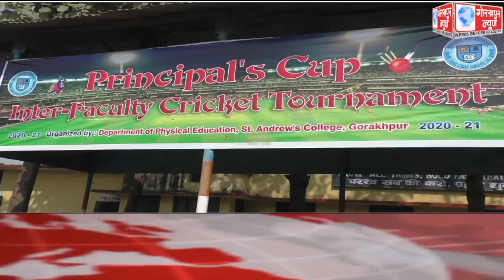GORAKHPUR NEWS Headlines 06-02-2021